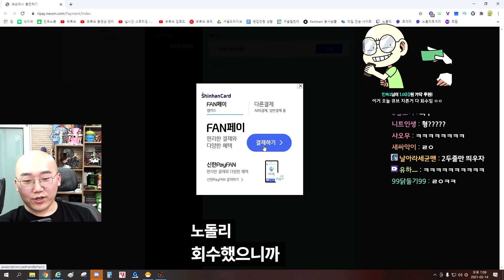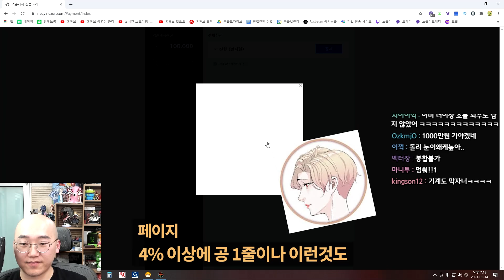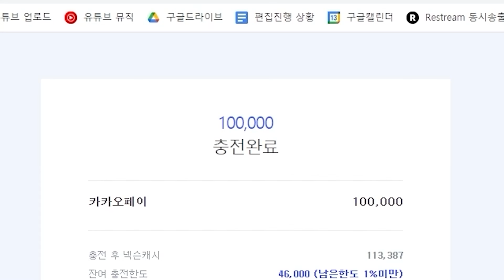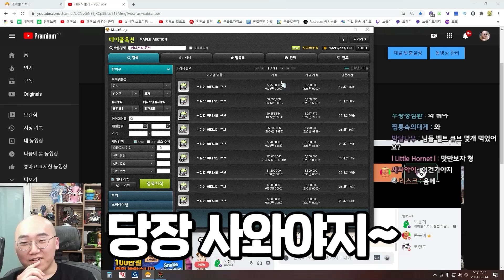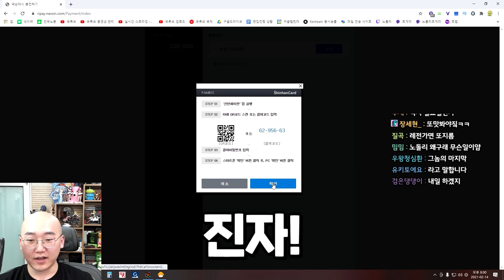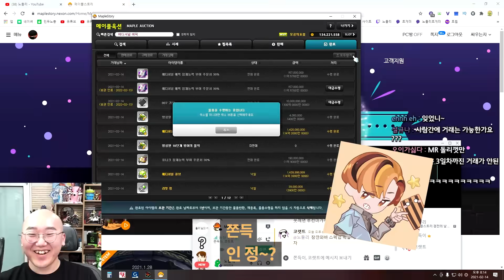마지막 버섯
잘가라 메이플
그동안 즐거웠다
근데 여러분
놀랍게도 마지막 1편 남았음 ㅋㅋ